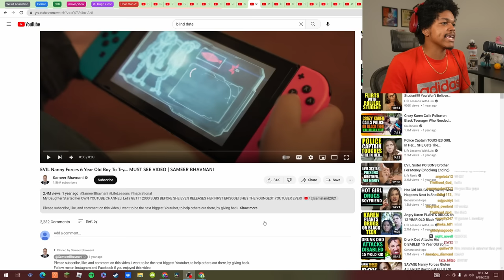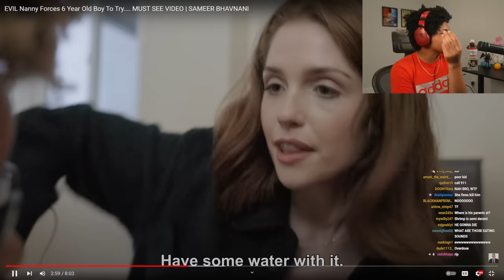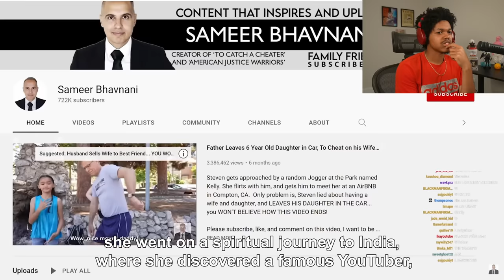Evil Nanny Forces 6 Year Old To Try... Reaction